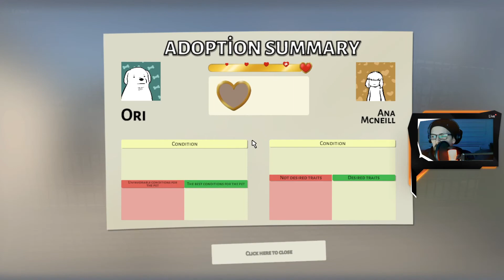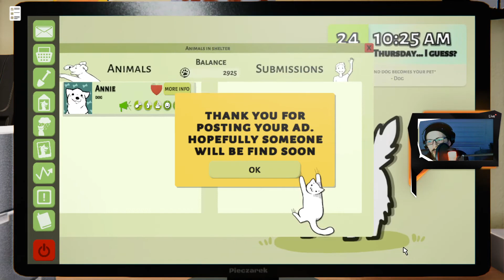Lets Take Care of These Cuties - Animal Shelter Simulator - Fullgame - Gameplay Part 1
Lets pet some cuties and get relax while watching them.

For the twitch please follow the channel below for join the live gameplay.

Hope to Enjoy!